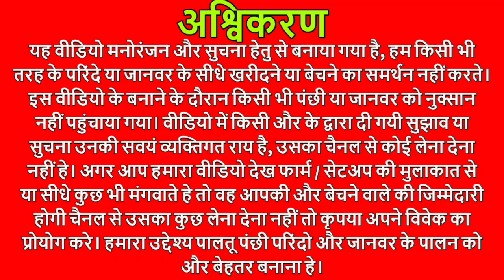Show budgies breeding progress at Tiger Aviary Jamnagar | Champion Blood Line Holland budgerigar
Holland budgies breeding progress at Tiger Aviary Jamnagar | Champion Blood Line Birds

For any further info plz contact below number Viraj Vadher

Some mutation are fallow, lesswing, TCB, gold face & recessive pied budgie are there in tiger avairy